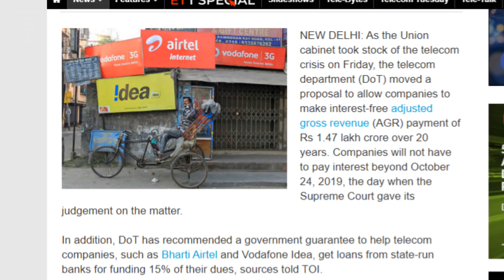Vodafone Idea AGR Bailout Package | भारत सरकार Vodafone Idea को देगी 20 Year EMI Option 👍😍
Friends is video me hamne apko DOT bharat sarkar ki taraf se aayi badi khabar ke bare me bataya he jaha sarkar vodafone idea airtel jesi telecom players ko agr ke karj se rahat dene ke liye 20 saal ke intrest free emi option dene ka proposal layi he or sarkari banko se loan ka bhi option he or sarkar vodafone idea ke liye bailout package bhi lekar aa sakti he so please video achha lage to like or share jarur kare apne dosto ke sath or channel ko jarur subscribe kare please.